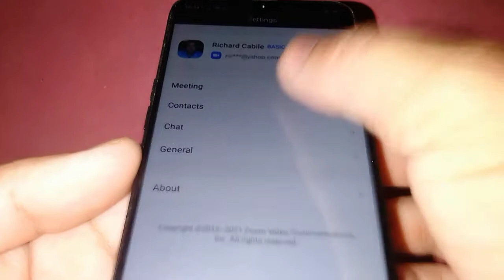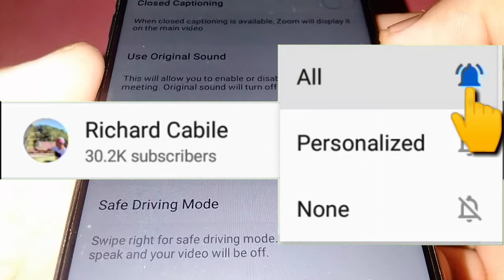How to Show my Connected Time in Zoom Meeting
Do you want to display the connected time in Zoom meeting using your mobile phone.  In this tutorial I will teach you how to show my connected time in Zoom meeting.

Thanks...